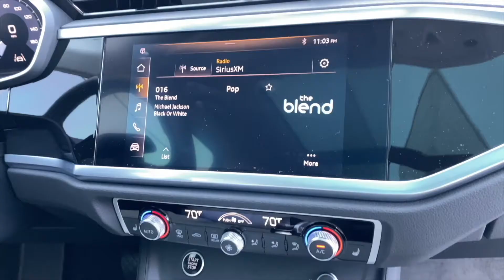2021 Audi Q3 Walkaround